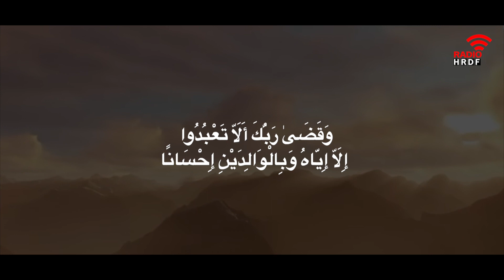എന്റെ പൊന്നേ..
മാതാപിതാക്കള്‍ക്കുവേണ്ടി ചെയ്യുന്ന കാര്യങ്ങള്‍ പറഞ്ഞ് ചിലര്‍ അഭിമാനംകൊള്ളുന്നതുകാണാം.
എന്തൊക്കെ ചെയ്തുവെന്നാലും കുഞ്ഞുന്നാളില്‍  കാലിടറി വീണപ്പോള്‍
‘എന്റെ പൊന്നേ..’ എന്നുപറഞ്ഞ് ഓടിയെത്തി വാരിപ്പുണര്‍ന്ന് ആ ഉമ്മ നല്‍കിയ ചുംബനങ്ങള്‍ക്ക് മറ്റൊന്നും പകരമാവില്ല.